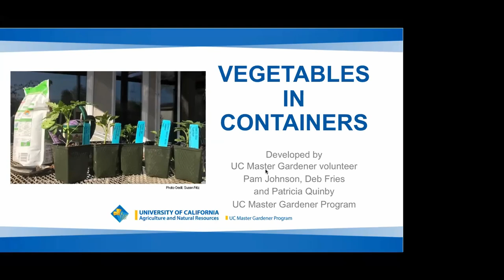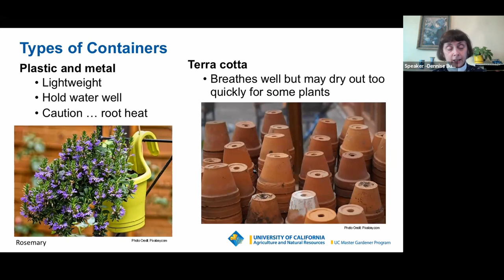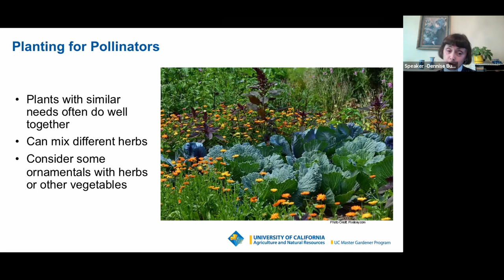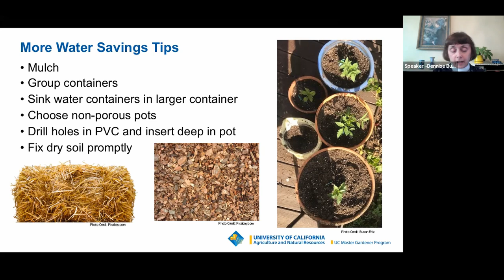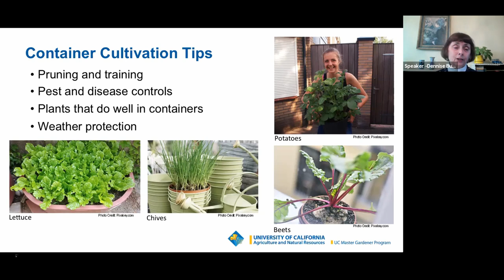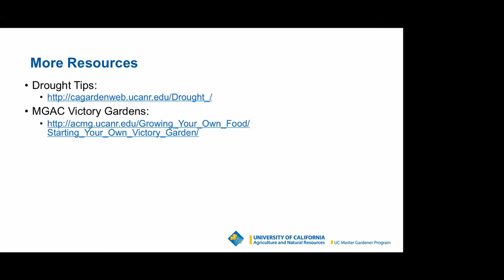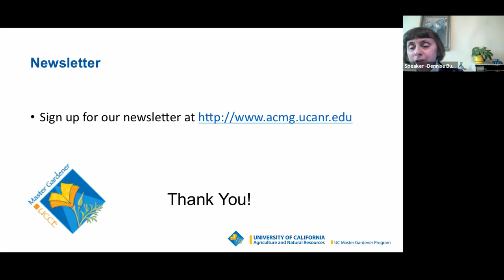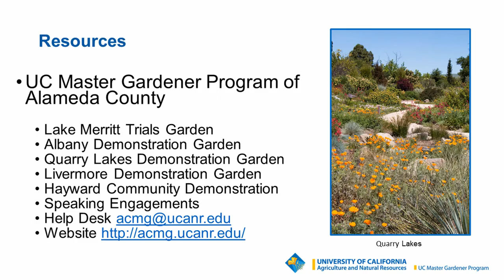Growing Vegetables in Containers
Container gardening is very popular due to its flexibility in that you can grow plants almost anywhere, containers can be moved around to have the best exposure to sunlight for that particular time of year and plants can easily be grown organically because the potting soil can be specifically selected.  In this talk, we will review the environment, container types/sizes, soil, watering and feeding of container grown vegetables.